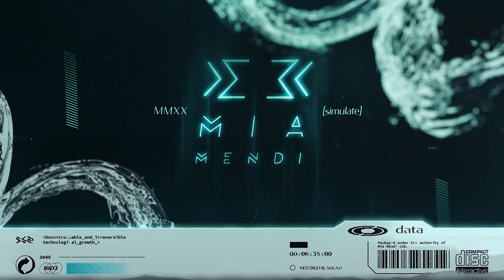PREMIERE | Johan Mila & T Raum - Confused (Original Mix)